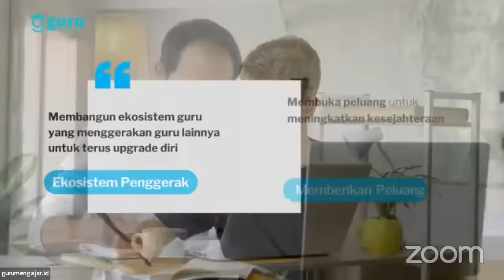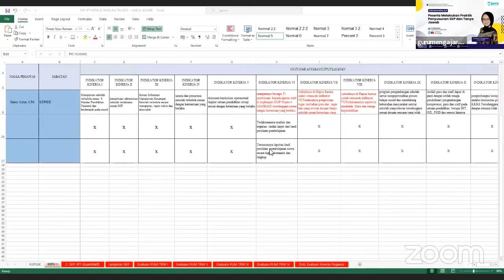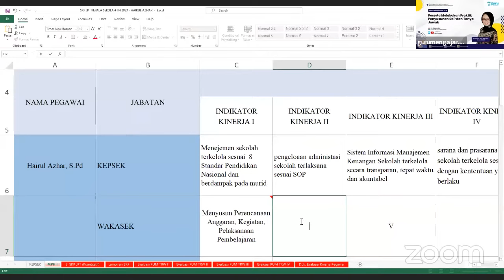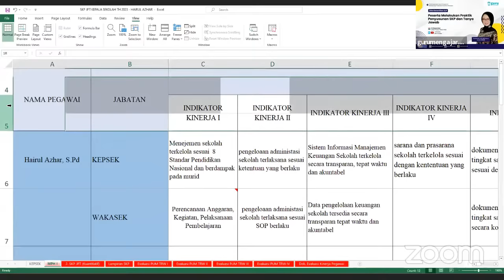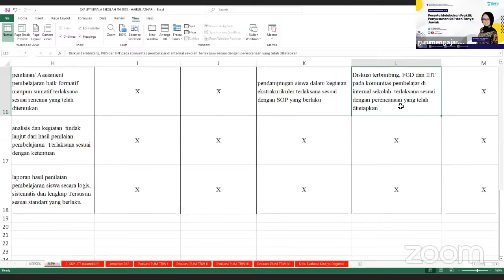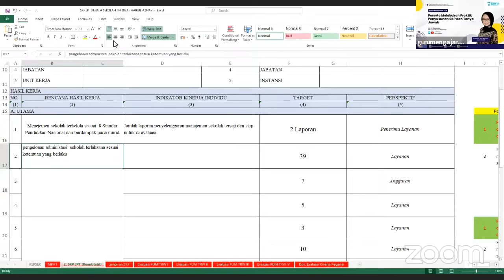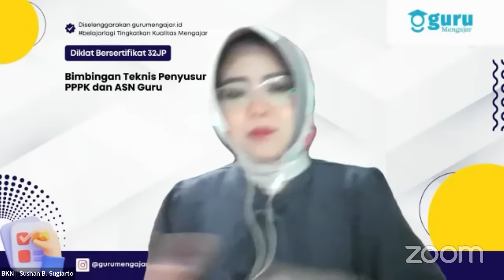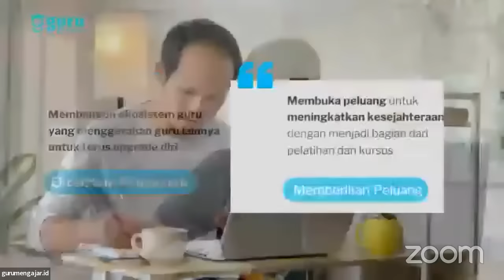Peserta Melakukan Praktik Penyusunan SKP dan Tanya Jawab